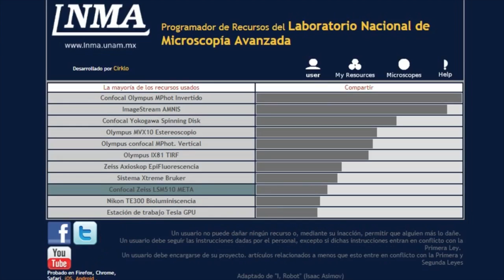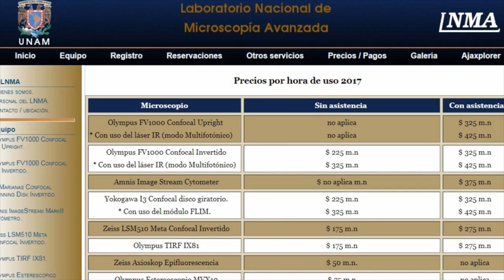Laboratorio Nacional de Microscopía Avanzada, nueva visión de hacer ciencia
Para observar las células en animales vivos anestesiados, realizar estudios de expresión de genes, analizar organismos transgénicos, y presenciar eventos que ocurren en la superficie de las células, como el momento en que una bacteria las infecta, ya no será necesario asistir a laboratorios del extranjero para estudios de microscopía avanzada, o comprar los instrumentos, este servicio está disponible en el Laboratorio Nacional de Microscopía Avanzada (LNMA) del Instituto de Biotecnología (IBt), campus Morelos, de la UNAM.